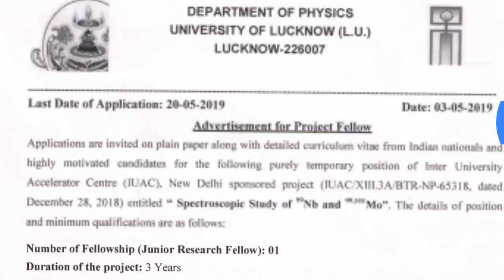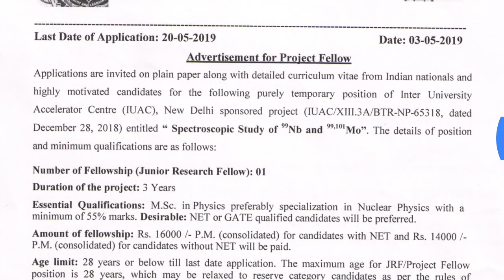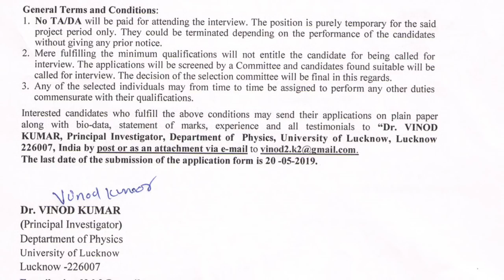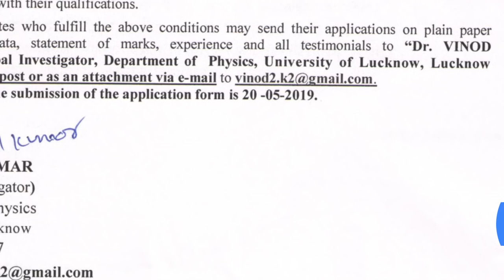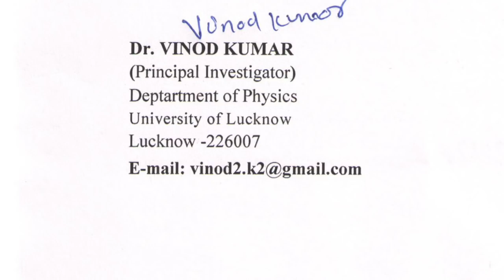यूनिवर्सिटी में निकली भर्ती। जल्दी Apply कीजिये।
Departmen of Physics, University of Lucknow mein Nikali Gayi Hai vacancy।

 junior research fellow Ki Bharti ki ja rahi hai।

MSc in physics wale apply kar sakte hain।

poori jankari ke liye poora video dekhiye।